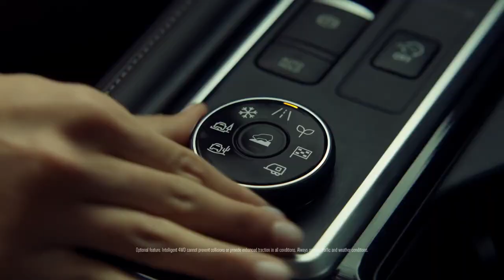Rev Up The Engine, Turn Up The Music | Melloy Nissan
Drive on an epic adventure, from the twists and turns of mountain roads to the heart of a spectacular outdoor Zumba celebration.